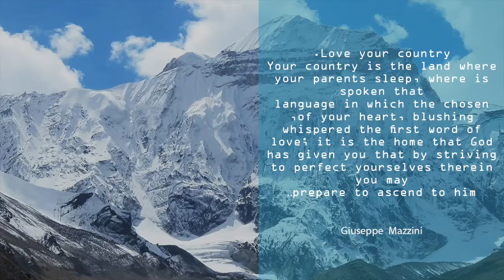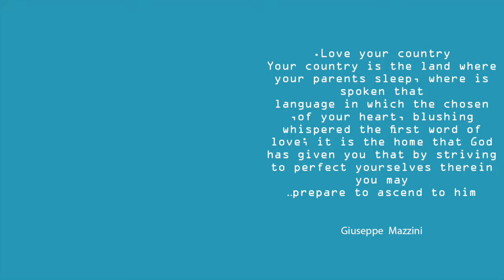Budhi amaa dailoma- Nepali Patriotic song 2020. Lyric Janardan Jagruk, music Rupak Kumar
Budhi amaa dailoma- Nepali Patriotic song 2020. Lyric by Janardan Jagruk, Music composed and performed by Rupak Kumar. Supported voices are Muna Gurung and Surya Lamichane.